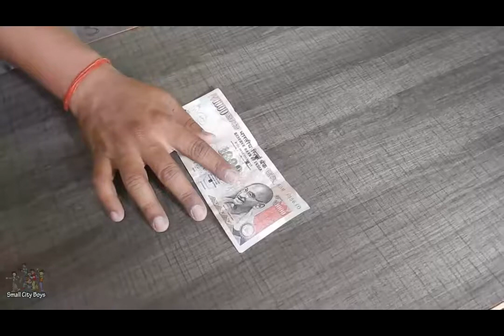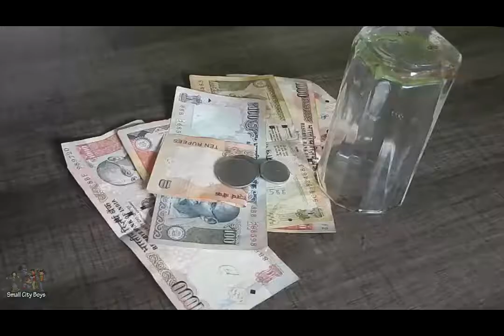Water अज्ञात रहस्य: पानी संरक्षण की ये खास कहानी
"10 Easy Ways to Conserve Water and Protect Our Most Precious Resource"

Introduction:
Water is a finite resource that is essential for all life on Earth. With increasing population growth and climate change, water scarcity has become a global concern. Conserving water is not only crucial for sustaining ecosystems but also for ensuring a reliable water supply for future generations. In this article, we will explore ten easy and practical ways to conserve water in our daily lives.

Fix Leaks:
Even a small leak can waste a significant amount of water over time. Check your faucets, toilets, and pipes for any leaks and promptly repair them. It not only saves water but also reduces your water bill.

Shorten Shower Time:
A long shower can consume a substantial amount of water. Try to limit your shower time to five minutes or less. Consider using a low-flow showerhead that maintains water pressure while reducing water usage.

Collect Rainwater:
Rainwater harvesting is an excellent method to conserve water. Install a rain barrel or storage tank to collect rainwater and use it for watering plants or cleaning purposes. It reduces the demand for tap water.

Water-Smart Landscaping:
Opt for native, drought-resistant plants in your garden, as they require less water to thrive. Group plants with similar water needs together and apply mulch to retain moisture in the soil. Water your plants during the cooler parts of the day to minimize evaporation.

Use Efficient Appliances:
Upgrade to water-efficient appliances like dishwashers and washing machines with high Energy Star ratings. These appliances use less water while maintaining optimal performance.

Don't Overwater Lawns:
Many lawns are overwatered, leading to unnecessary water waste. Adjust your sprinkler system to avoid watering sidewalks or driveways. Consider reducing the frequency of watering and allowing your lawn to go dormant during dry periods.

Reuse Household Water:
Graywater, which is wastewater generated from activities like dishwashing or laundry, can be reused for non-potable purposes like watering plants or flushing toilets. Implementing graywater systems can significantly reduce water usage.

Be Mindful of Faucet Usage:
When brushing your teeth or washing dishes, turn off the faucet when not in use. Don't let it run continuously. Use a basin for washing dishes instead of letting the water flow continuously.

Educate and Raise Awareness:
Spread the message of water conservation to your family, friends, and community. Encourage others to adopt water-saving practices and participate in local conservation efforts.

Monitor Water Usage:
Track your water consumption by checking your water meter regularly. This will help you identify any sudden spikes or patterns that may indicate leaks or excessive water usage. Being aware of your consumption can motivate you to make conscious efforts to conserve water.

Conclusion:
Water conservation is a responsibility we all share. By implementing these ten easy strategies in our daily lives, we can contribute to safeguarding this precious resource for future generations. Let's make water conservation a priority and protect our environment and communities for years to come.
"Water conservation"
"Water pollution"
"Drinking water"
"Water purification"
"Water scarcity"
"Water cycle"
"Water sports"
"Water safety"
"Water experiments"
"Water photography"